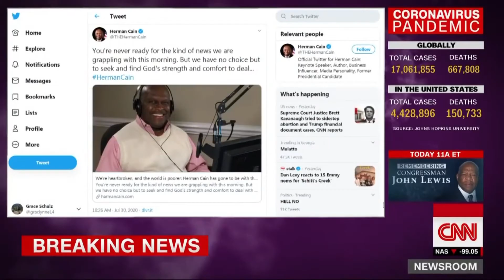🆕Herman Cain 👉🏾 RIP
This video is about Herman Cain - RIP valuable information but also tries to cover the following subjects:

-herman cain
-herman cain dead
-trump herman cain fed

Trending the Web
TrendingtheWeb
trendingtheweb